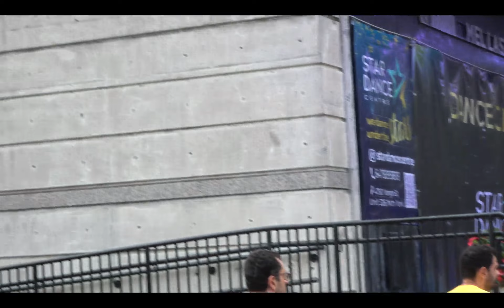Dance on Yonge 2023 day one - new york salsa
Fri. July 14. Mel Lastman Square. star dance presents. C0003 Segment 0 x264